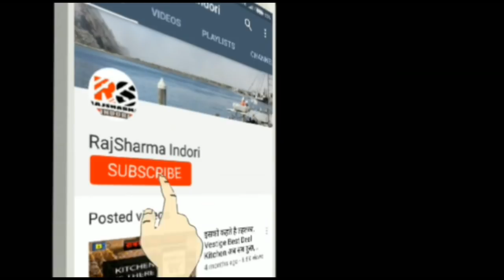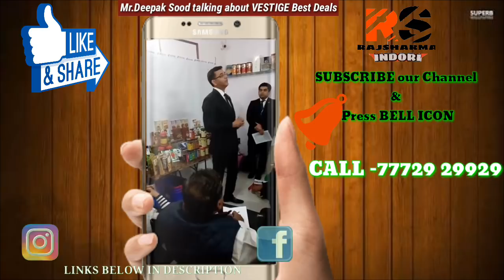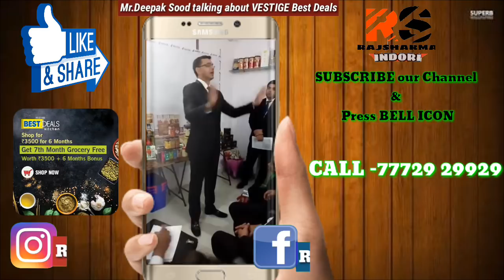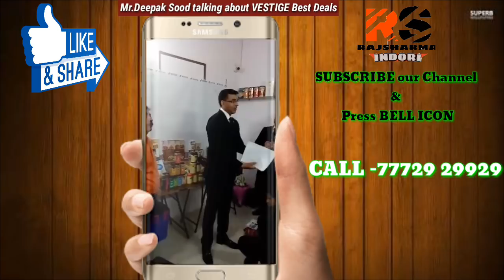हर 5kM पे होगा Vestige Best Deal का ऑफीस |VESTIGE BEST Deal (77729 29929)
VESTIGE BEST Deal journey & future till 2020 explained by DEEPAK SOOD(हर सवाल का जवाब)- 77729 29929

In this video you will see Vestige Marketing's Sales & marketing (Operation Head ) Mr. Deepak Sood talks about

1- What is Vestige Best deal
2- He has also explained meaning of Deal
3- He has also talked about human behavior of Discount & sale
4- He has also talked about how Female do shopping for their home & when they buy Vegetables & how to take coriander for free
5-  How Vestige best deal has been started after proper research
6- How vestige management has focused on products which will never be launched by Vestige
7- How Vestige has build as Brand with regards to Health sector
8- What life of Smartphones in our lives now like Apple,SMASUNG,SONY,OPPO,Vivo etc
9- What was immense demand of Kitchen products & how Vestige Best deal was launched
10- What was Vestige Best deal Kitchen 6 months offer
11- 200+ products in Vestige & 500+ products in Vestige Best deal
12- How people are earning in Lakhs in Vestige is like a treasure for common people
13- How Vestige is planning to have office in every 15Kms in India by 2020
14- What has launched 2 types of Separate Floor, Organic Aatta & wheat Flor